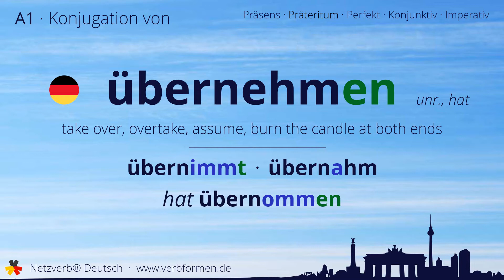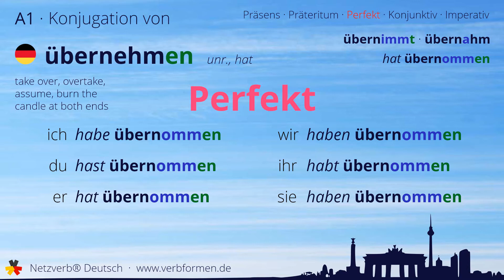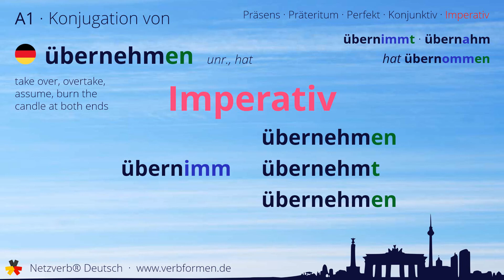Konjugation des Verb „übernehmen“ - alle Zeitformen lernen, Übersetzung, Tutorial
Konjugation des deutschen Verb „übernehmen“ in allen Zeitformen lernen. Präsens, Präteritum, Konjunktiv, Imperativ und Perfekt des Verbs übernehmen mit Grammatik und Übersetzung. Tutorial bzw. Lernvideo zum Lernen des Verbs übernehmen.

00:00 Einleitung
00:17 Stammformen
00:28 Präsens
00:52 Präteritum
01:24 Perfekt
01:51 Konjunktiv I
02:15 Konjunktiv II
02:39 Imperativ